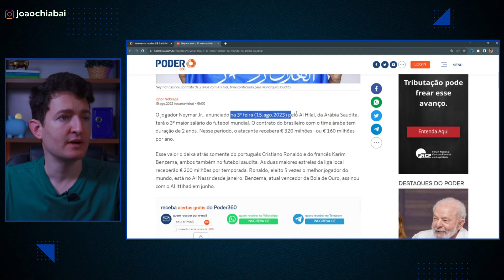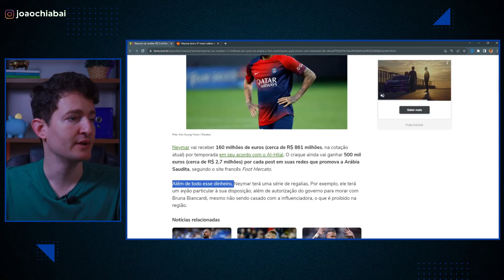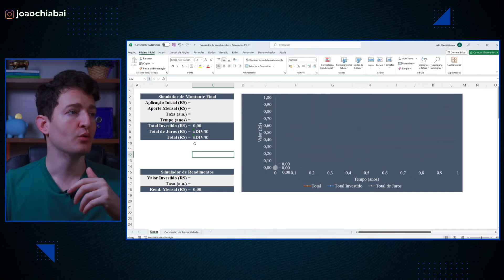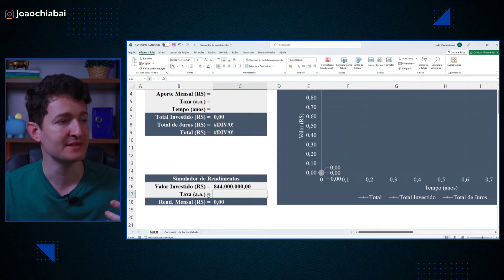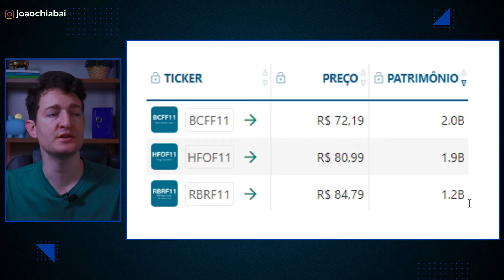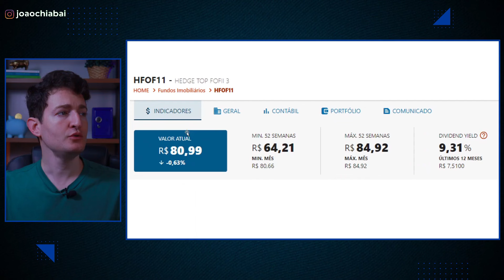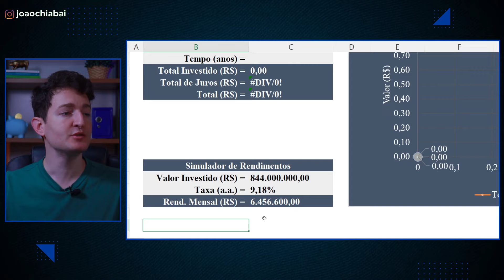CONTRATO BILIONÁRIO! Quanto rende o salário do Neymar investido?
Descubra como vai ser o novo contrato do Neymar na Arábia. O jogador brasileiro irá jogar no time Al Hilal com um salário bilionário. O time faz parte da liga saudita e o jogador Neymar terá vários benefícios além do salário alto.

Agora imagine receber o salário do Neymar e investir. Quando deve render o salário do Neymar investidos? Fiz essa simulação utilizando fundos imobiliários para descobrir quanto o Neymar receberia com os rendimentos dos FIIs por mês.

💪 Ainda não é inscrito no canal? Se junte a nós! É grátis!